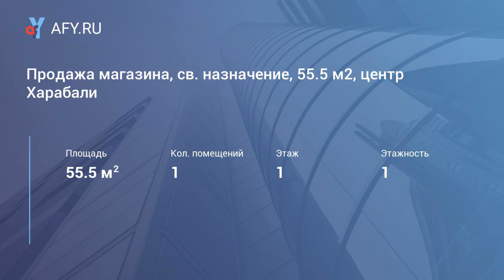Продажа магазина, св. назначение, 55.5 м2, центр Харабали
Цена: 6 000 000 Руб.
Здравствуйте!
На продажу выставлены несколько торговых объектов, вот фото и характеристики одного из них:

-площадь 55, 5 кв.м
-находится рядом с федеральной трассы "Волгоград -Астрахань"
-очень высокий автомобильный и пешеходный трафик
-парковка
-подъездные пути
-отдельно стоящее здание
-отдельный вход
-запасной выход
-зона погрузки
-охрана
-пожарная сигнализация
-доступ 24/7
-интернет
-сплитсистема
-возможна аренда 500 руб/кв.м

Так же предлагаем и другие помещения от 55 до 390 кв.м в г. Харабали (посмотрите в других объявлениях аккаунта), подходит как аренда так и продажа. Все условия обговариваются.
Если Вы хотите получить больше информации по какому-либо объекту - свяжитесь с нами.
Посмотрите помещения уже сейчас!
Позвоните, и мы договоримся на просмотр в удобное для Вас время.